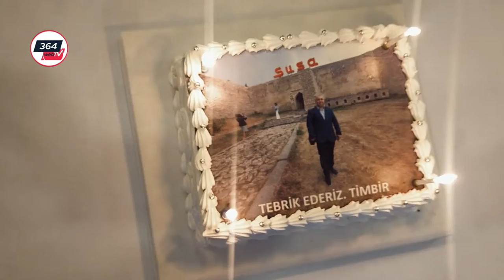Türk İnternet Medyası RTÜK Çalıştayı Gerçekleştirildi- Kültür ve Turizm Bakan Yrd. Özgül Özkan YAVUZ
İnternet Medya ve Bilişim Federasyonu ve Türk İnternet Medya Birliği'nin RTÜK ev sahipliğinde gerçekleşen ve 2 gün süren TÜRK İNTERNET MEDYASI RTÜK ÇALIŞTAYI programına 81 il ve 6 ülkeden katılan medya mensupları  ile  verimli bir program icra edildi.
Çalıştayın açılış konuşmasında  söz alan Kültür ve Turizm Bakan Yardımcısı Özgül Özkan Yavuz’un konuşması.